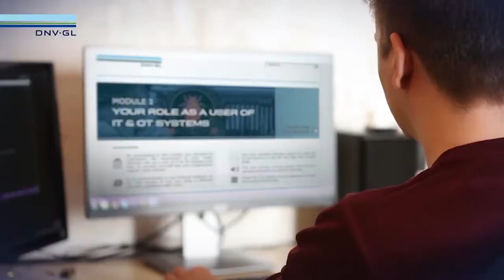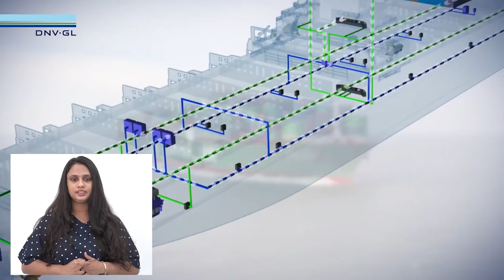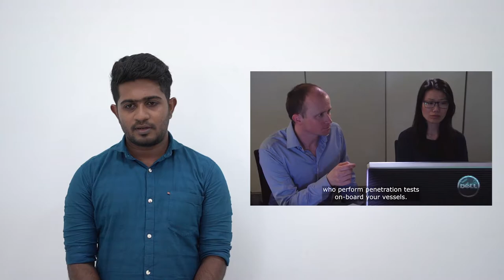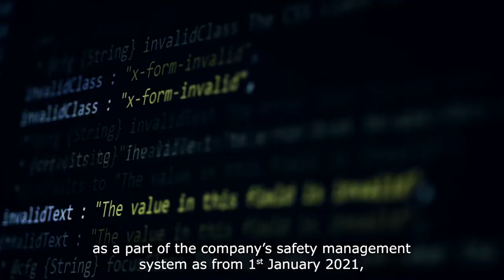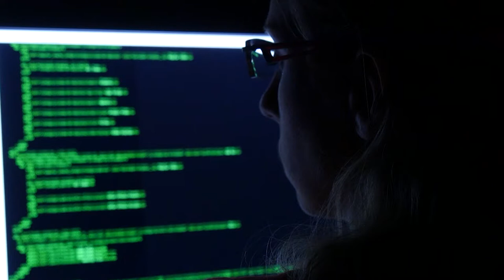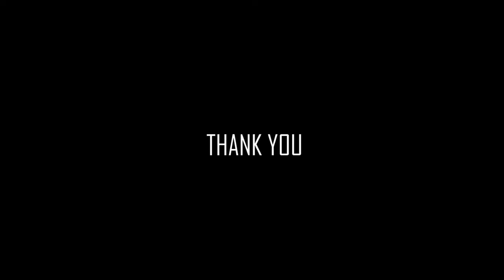Merchant Shipping, Maritime Safety & Security